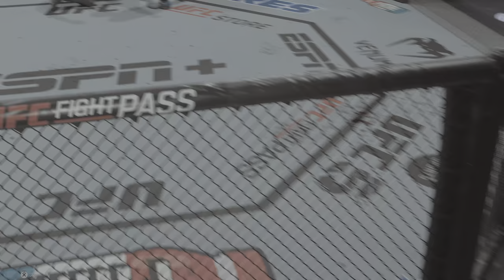Conor McGregor Takes On the Iron Mike Tyson In EPIC UFC 5 Showdown!